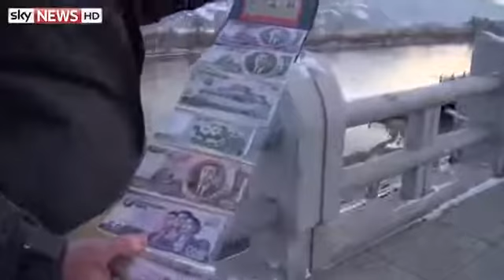4165 nations Welt Sky News Curiosity On The North Korea China Border